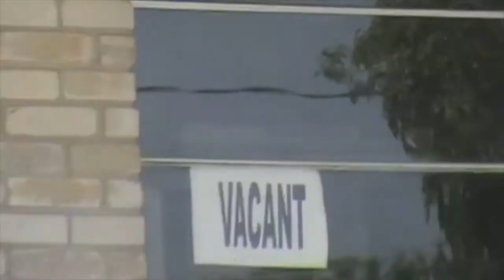2013 Hi Da Movie Official Trailer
Dave is getting ready for his event the Purple Party, but can't find his special ingredients, will he be able to make it find out in 2013 Hi Da Movie